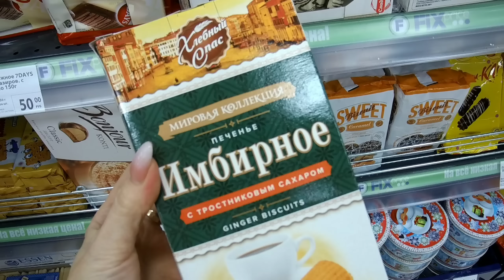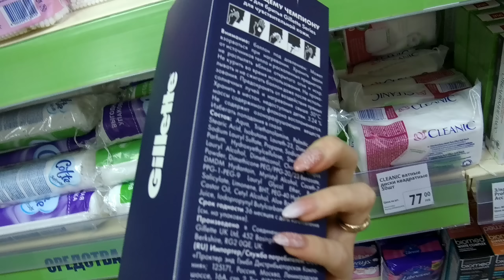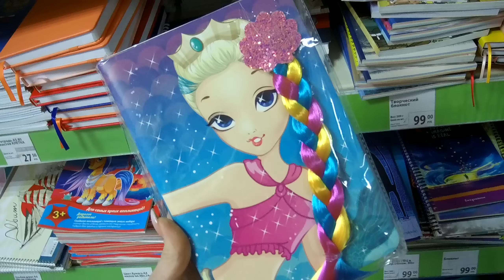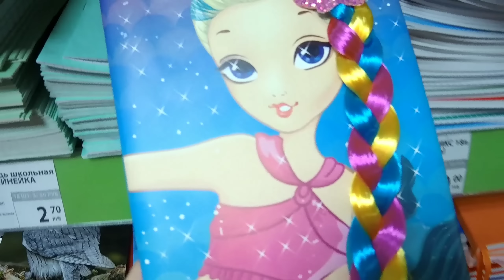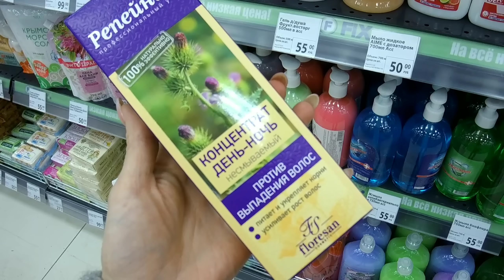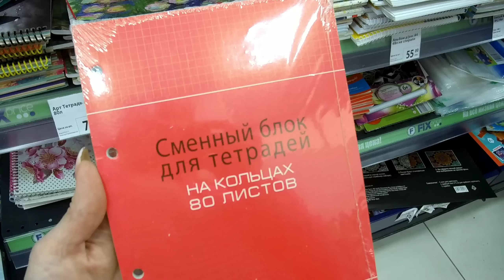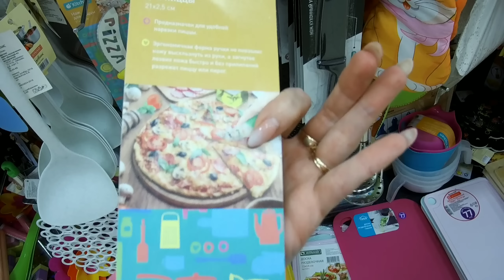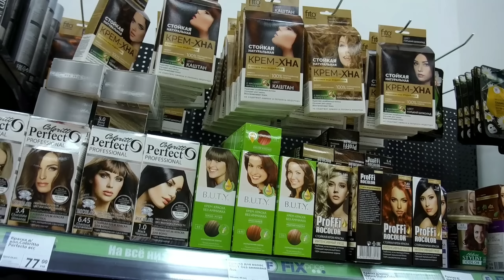💖 ВСЕ в ФИКС ПРАЙС САМЫЕ 🤩 УЛЁТНЫЕ ШОКИРУЮЩИЕ и НУЖНЫЕ НОВИНКИ из МАГАЗИНА FIX PRICE ЯНВАРЬ 2020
Новый обзор потресающих новинок в новом году 2020
Новинки классные понравятся всем.Обзор снят из г. Набережные Челны,видео интересное досмотрите до конца, приятного Всем просмотра!!!